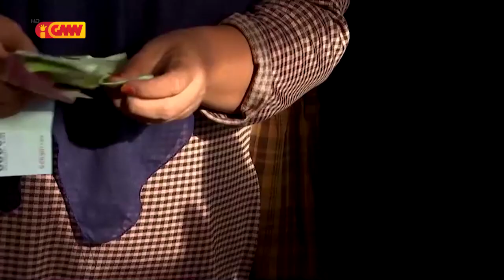ASEAN NEWS - 21 April 2023